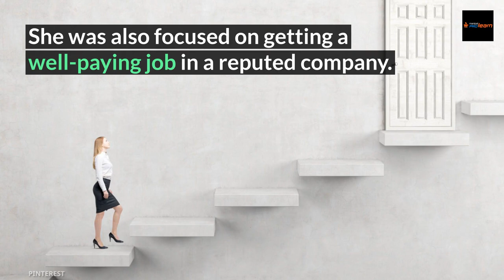Student Testimonial - Sushmita | Data Science Job | PGDDS Course | Manipal ProLearn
In this video, we’ll be discussing the story of an achiever, Sushmita Kumar. This video talks about how she got into data analytics and why she chose Manipal ProLearn.
She is a graduate with diverse skills
An internship introduced her to Big Data
She spent hours in solving real time problems using data analytic techniques
She chose to pursue her data science dream using Manipal ProLearn
She acquired the right skills as well as good industry exposure
She bagged a job at Gramener, one of the top data companies
Build a promising career by joining the certification course, PG Diploma in Data Science.

The PG Diploma in Data Science is a full time 8-month course for fresh graduates and graduates with 0 to 3 years of experience. This course includes a 3-month internship.
Learning objectives of PG Diploma in Data Science
Become more accurate in predicting outcomes without using Machine Learning
Clean and unify messy and complex data set with Data Scrapping and Data Wrangling
Learn the emerging data science of unstructured data analysis and robotic process automation
Guaranteed placement or 30,000 per month financial support for 3 months
Get placed with salary packages as high as 9.35 lakhs
Earn joint certification from Manipal ProLearn and EQUIFAX